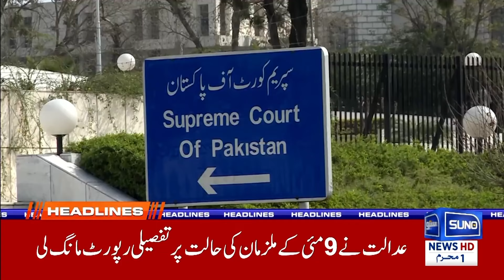Good News For Electricity Users | Electricity Price | 05 PM News Headlines | 08 July24 |Suno News HD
Stay updated with the latest developments in electricity prices! Today's 5 PM news headlines bring good news for electricity users across the country. Tune in to Suno News HD for detailed coverage and expert analysis.